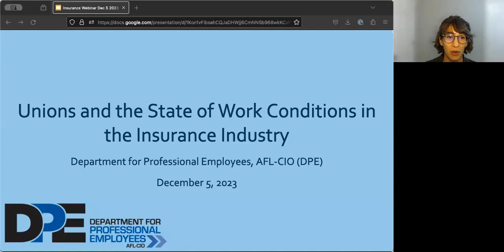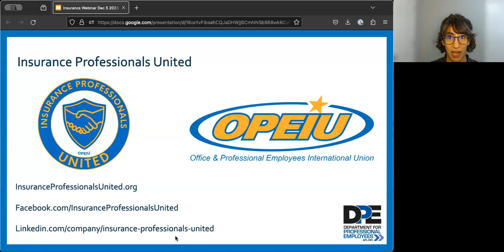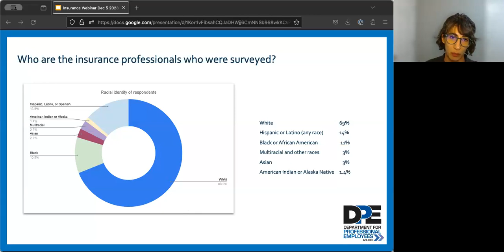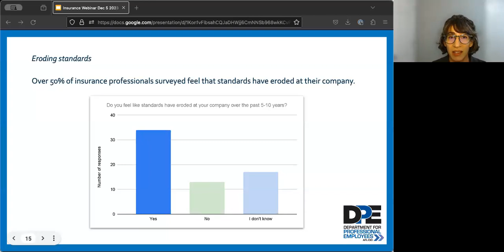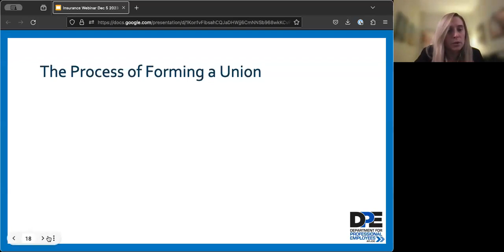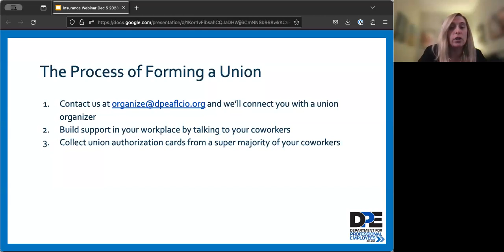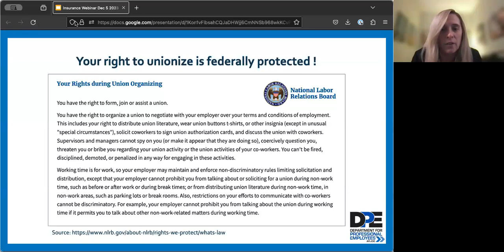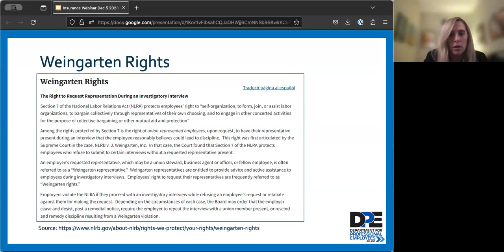Unions and the State of Work Conditions in the Insurance Industry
Insurance professionals, like many employees across the U.S. workforce, have been forced to accept changes to their work and working conditions without much, if any, input. On Dec. 5, 2023, the Department for Professional Employees, AFL-CIO (DPE) hosted a virtual event where attendees learned how insurance professionals can gain a say in workplace decisions and address issues in their industry by forming unions.

The event featured:

- The release of the results of DPE’s survey of insurance professionals’ work conditions

- An overview of the union organizing process

- Q&A with a union insurance professional

Attendees came away with a better understanding of the state of the insurance industry and how these professionals can empower themselves to raise standards in their workplaces through unions.

The Department for Professional Employees, AFL-CIO (DPE) is a coalition of 24 national unions representing over four million professional and technical employees.